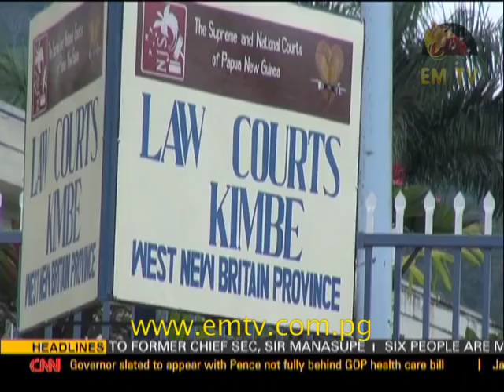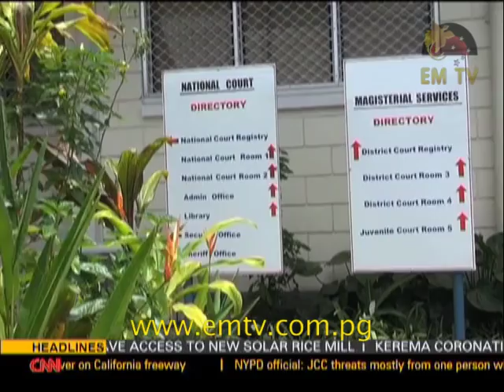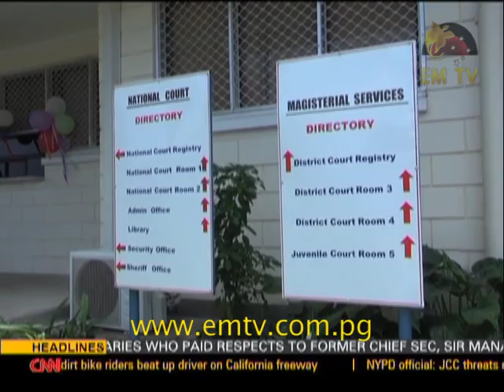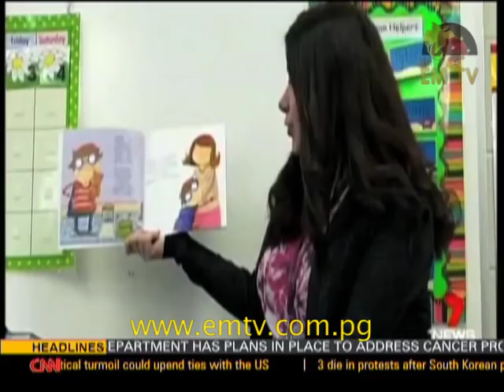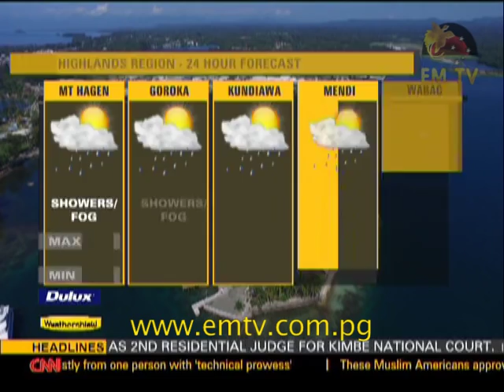EMTV News - 11th March, 2017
Headlines:

Funeral service for humble leader, Sir Manasupe Zurenuoc; six people still missing at sea after nine days; and Lae City Dwellers win first OFC match.